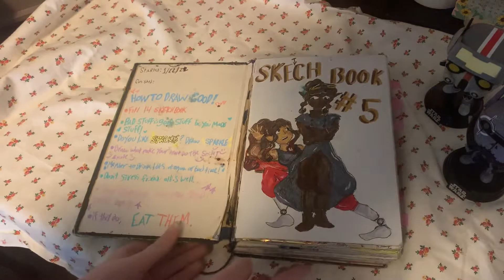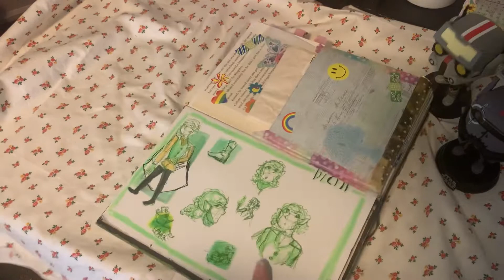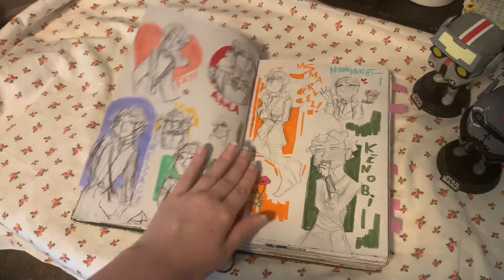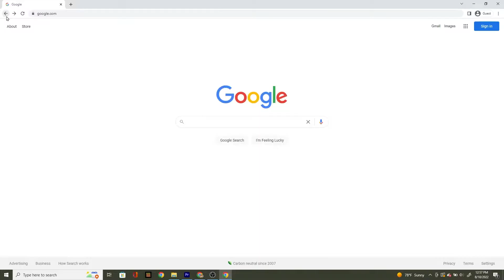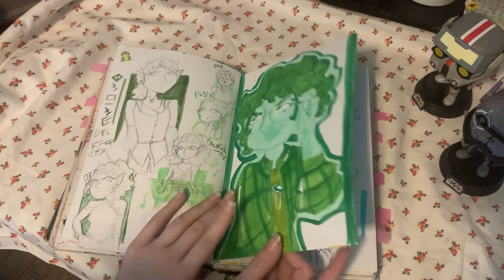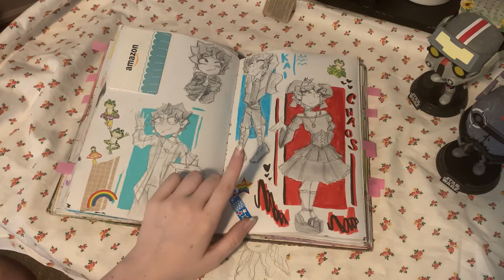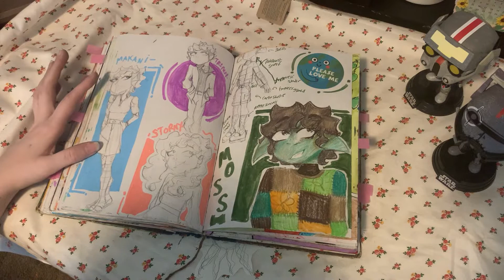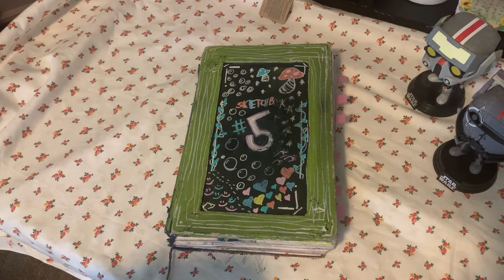oh boy this is a long one. I Sketchbook 5 Tour! (Jan 2022-Aug 2022)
🌟 Open me! 🪐

I'm already sorry for the length of this video.

Other Videos I'm kinda proud of

 🌟  ~ Things I know I'll be asked ~  🪐

I use the mobile app Procreate on my iPad currently.

I use Adobe's Premiere Pro

Thank you for reading! Stay safe and happie! ^-^ ✨